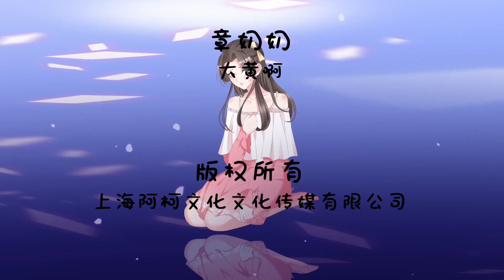Serangan balik kembali Musim 2 EP4 / 逆袭归来：我的废柴老婆 第二季 EP4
"Tuan Zhang, Tuan Zhang, ada orang penting yang ingin bertemu denganmu." Zhang Yu, yang dimakamkan di dokumen, meliriknya dan menundukkan kepalanya sebelum bertanya dengan santai, "Orang penting mana yang ingin melihat saya?" "Gu Dongyang." "Oh, saya pikir itu pukulan besar yang hebat.
Gu Dongyang, saya tidak mengenalnya. "Zhang Yu berkata dengan santai. "Bagaimana saya bisa mengatakan bahwa saya telah tinggal bersama Anda di bawah satu atap selama berhari-hari yang tak terhitung jumlahnya, dan Anda benar-benar mengatakan bahwa Anda tidak mengenal saya? Apakah Anda harus melakukan sesuatu untuk mengingat siapa saya? ?